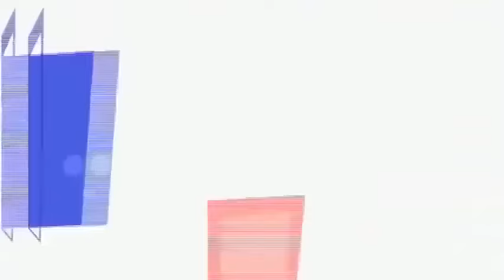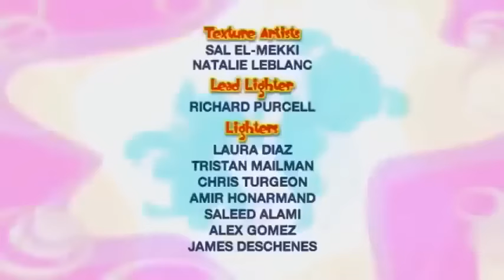Bo and the Blowhard ✨Full Episode | Bo On The Go! | Cartoons For Kids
Bo and the Blowhard ✨ Flying High

Talk about breezy! To stop the Blowhard Bo must gallop through the Whirling Weather Vanes and high jump to reach the kites in the Poodle Schoolyard, find the perfect flying kite for the Blowhard so he can stop blowing everything else!